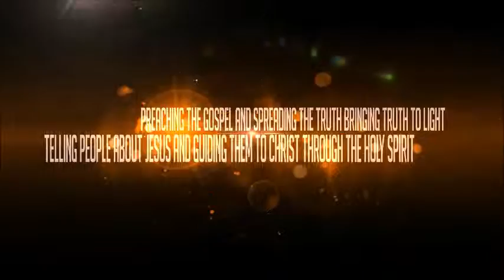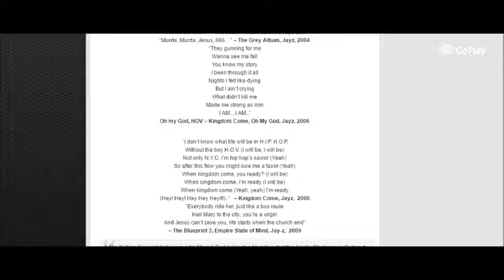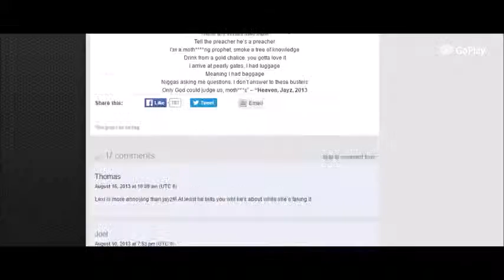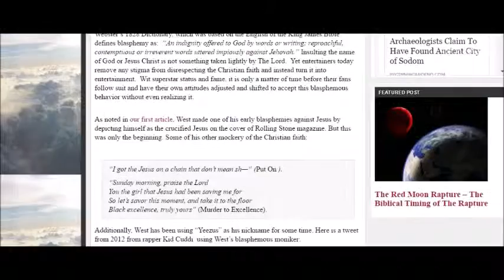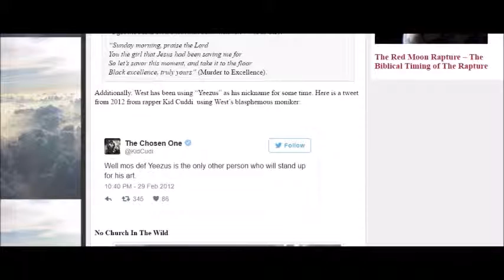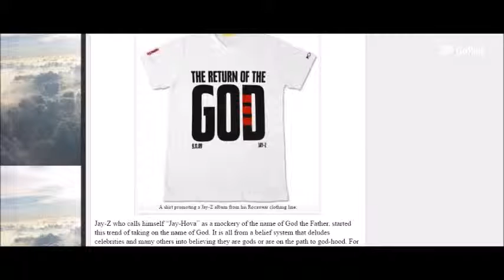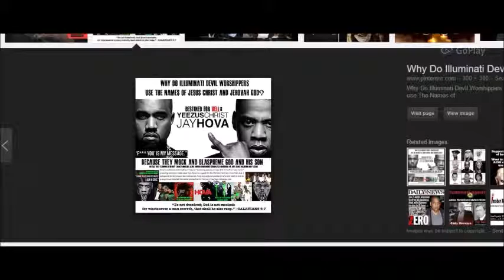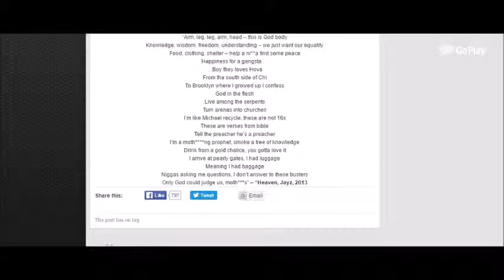Jay-Z Taking the Lords Name In Vain/Mocking the Lord Exposed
taking the Lords name in vain Jay-z mocking Gods name and mocking the true Lord this is what these people do they have sold there soul and like to Mock the True Lord turn to Jesus Christ he truth and the light the True Lord and Saviour and he will break you free from this God bless you and have a blessed day